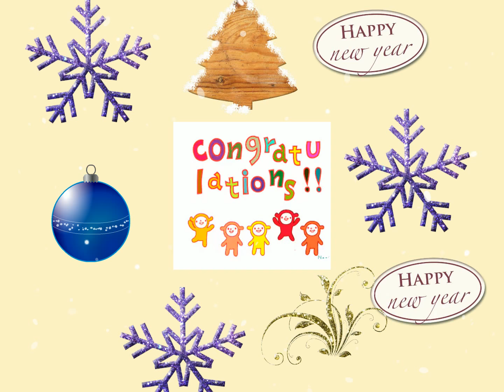GROUP Abba MUSIC - Felicidad CONGRATULATIONS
ABBA est un groupe de pop suédois fondé à Stockholm en novembre 1970. Le groupe est originellement composé d'Agnetha Fältskog, Anni-Frid Lyngstad, dite ...

Agnetha Fältskog - Anni-Frid Lyngstad - Benny Andersson - Björn Ulvaeus